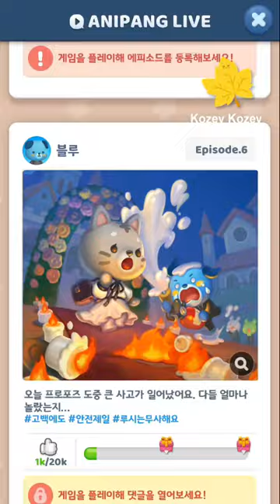[mobile] 애니팡 4 - 아무 생각 없이 보시는 ... 해피 추석 (AniPang 4 - Happy Korean Thanksgiving Day !!)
건강하고 즐거운 중추절이 되시길 바랍니다.
Don't need to move your fingers, just watch & relax ...